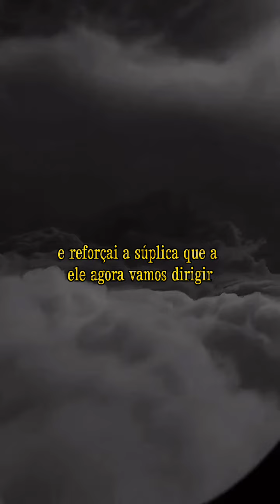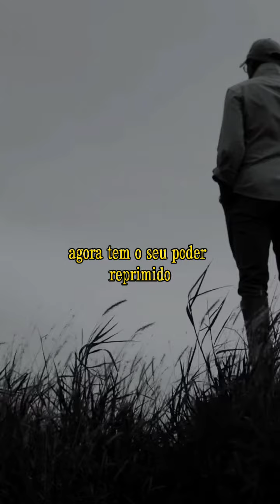oração de São Miguel Arcanjo é uma oração poderosa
oração de São Miguel Arcanjo é uma oração poderosa que pode ser usada para pedir proteção contra as forças do mal. É uma oração breve, fácil de memorizar e pode ser rezada em qualquer lugar e em qualquer momento.